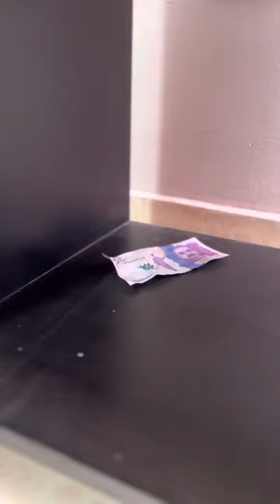Le puse una trampa a mi empleada para ver si me robaba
Nunca pensé que ella hiciera esto